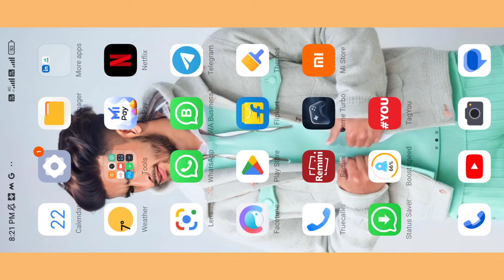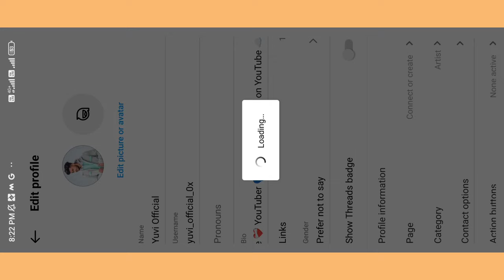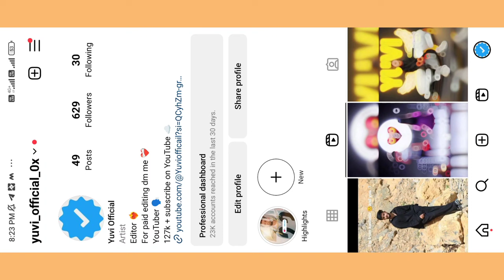instagram comment blue tick | instagram comment me blue tick kaise lagaye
instagram ke comment me blue tick kaise lagaye
instagram comment section blue tick
instagram comment me blue tick kaise lagaye
instagram reels comments blueryai
instagram comment blue tick

instagram comment section blue tick, instagram comment blue tick, instagram comment section blue tick and